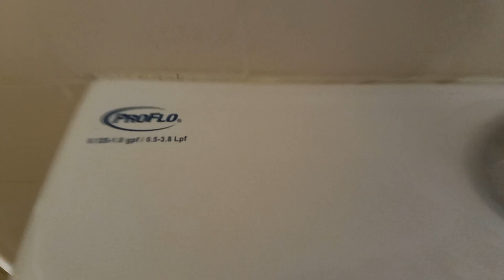Proflo Fixtures at Aldi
Urbandale, IA